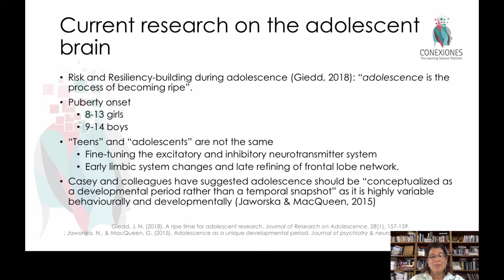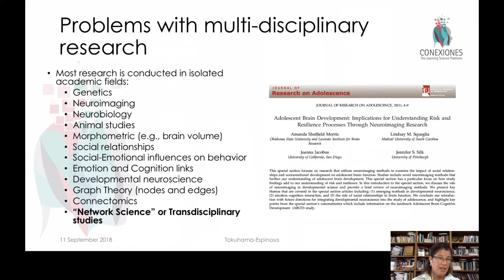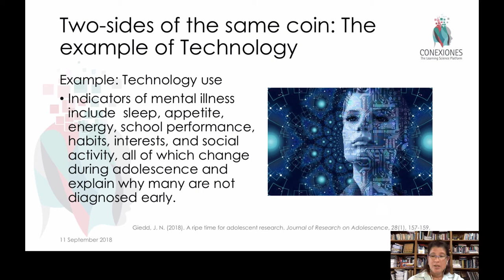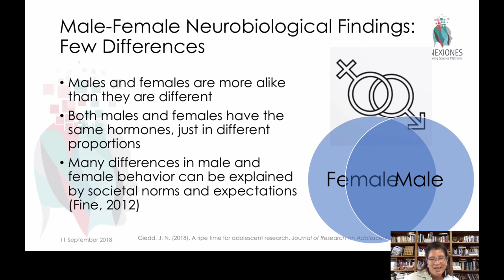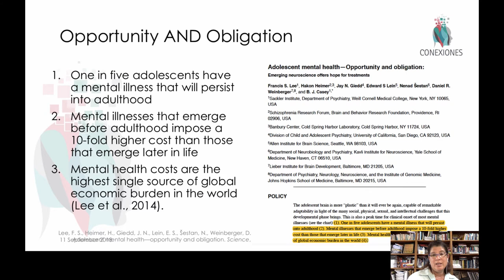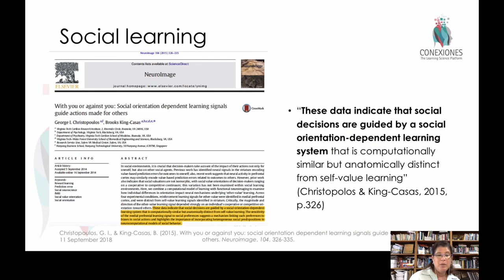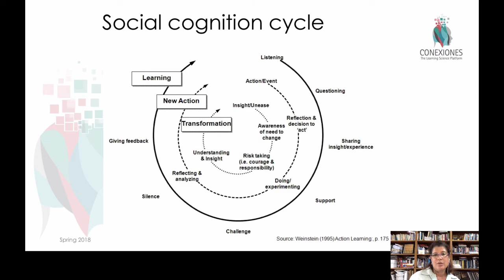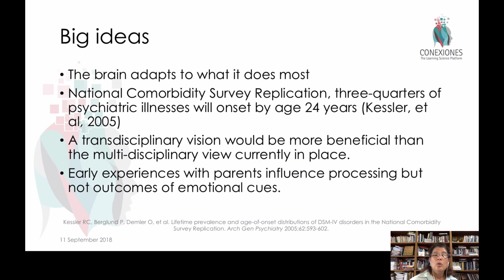Myths and Truths about the Adolescent Brain